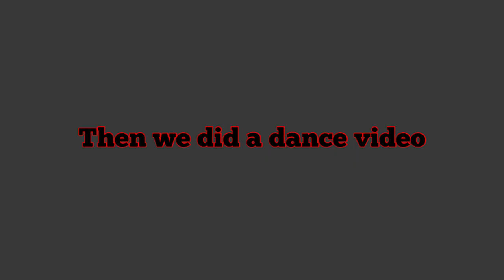VLOG 14: Behind The Scenes //Interview with tales crazy kennar Crew😂🤣😜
You can support your young boy make more content or link up with me